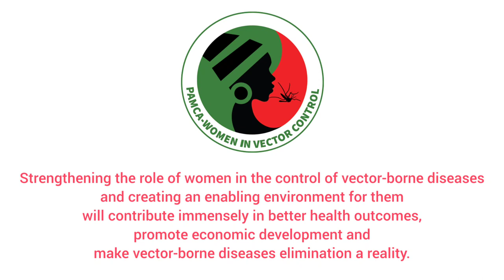WMD 2023 recorded video message to students in Nigeria, as part of the DAZ Corps project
As part of the World Malaria Day celebration on April 25, 2023, Dr. Jessy Goupeyou-Youmsi, WiVC Regional Coordinator for West Africa, PAMCA delivered a video message to students in Nigeria, as part of the DAZ Corps project launch on 25th April 2023.

The DAZ Corps project aims to bring about disease control interventions through education, training, and tools, focusing on students and young girls. This project is led by Dr. Celina Aju-Ameh (also co-leading the WiVC Nigeria Chapter), in collaboration with the Federal University of Health Sciences, Otukpo and PAMCA.